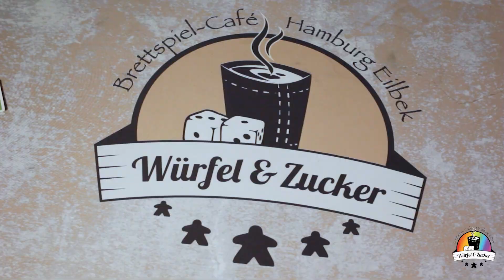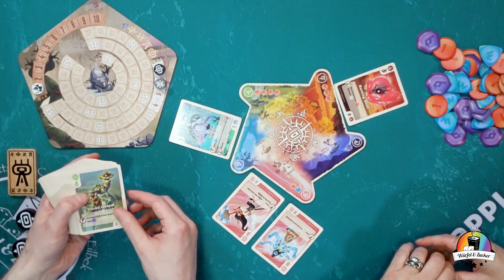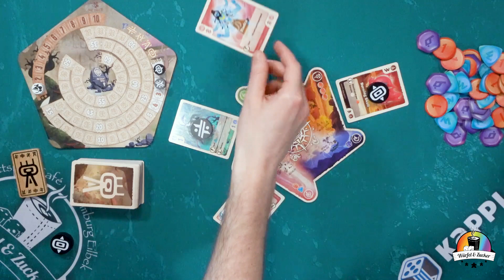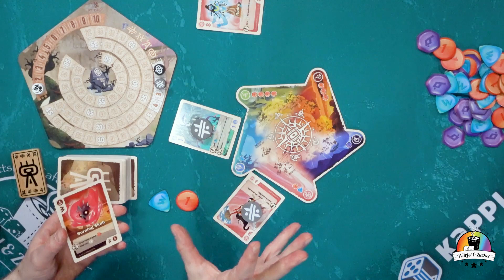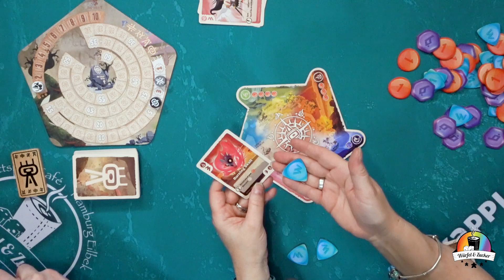Wir zeigen euch: The Vale of Eternity von Mandoo Games [Essen Neuheit 2023]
Wie jedes Jahr kommen wir in den Genuss die wunderbaren Spiele von Mandoo Games schon etwas früher ausprobieren zu können. Ganz besonders angetan hat uns auf jeden Fall "The Vale of Eternity".
Veröffentlicht wird das Spiel dann in der koreanisch/englischen Version auf der Spiel 2023.

The Vale of Eternity von Mandoo Games
Autor: Eric Hong
Grafik: Jiahui Eva Gao, Stefano Martinuz
2-4 Spieler:innen ab 14 Jahren
ca. 30-45 Min Spieldauer